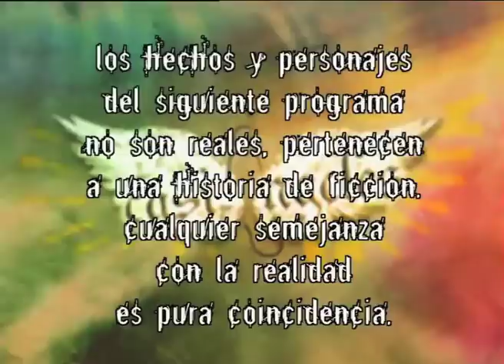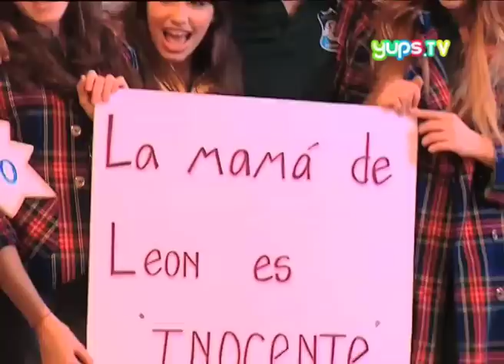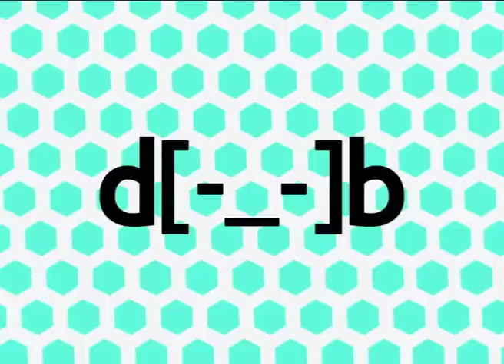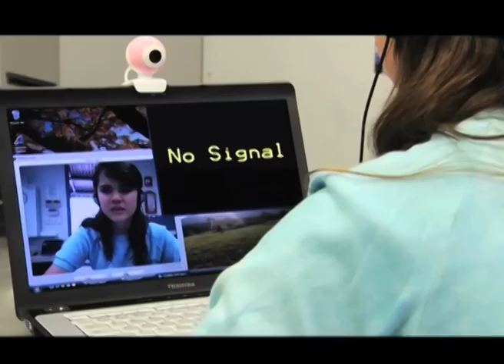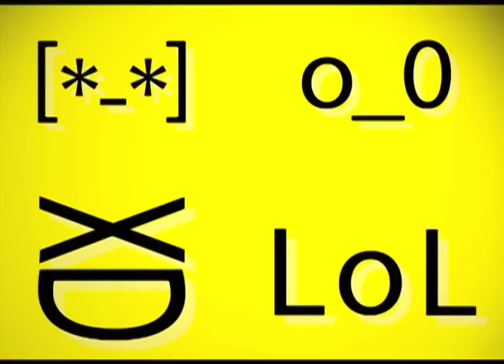CASI ANGELES II CAP 108 ESTOY CON VOS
Lleca, ahora con sus padres biológicos,ha resuelto el tema de su vida: una llave más se suma a las otras cuatro.